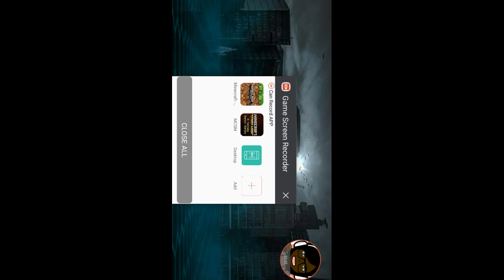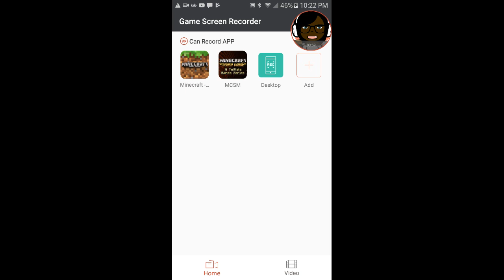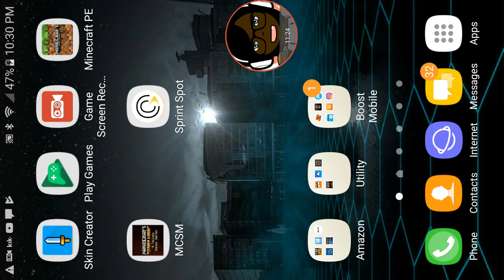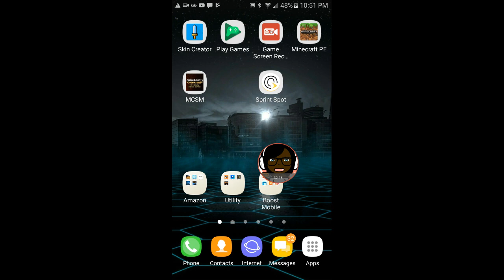Minecraft with family PART 23: problems